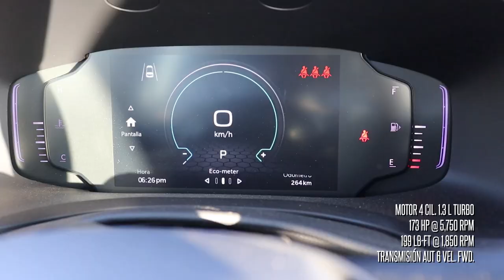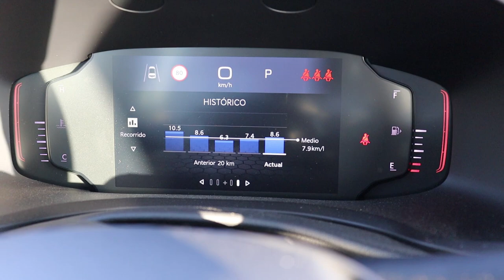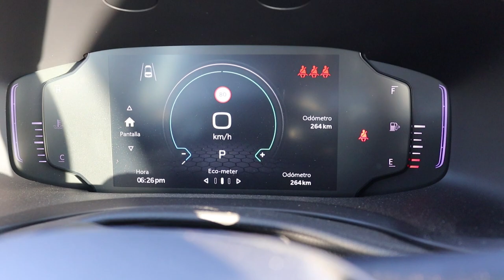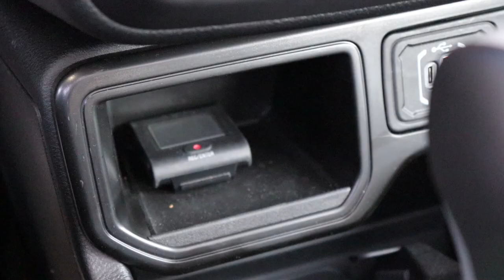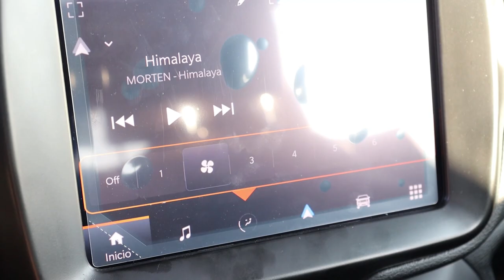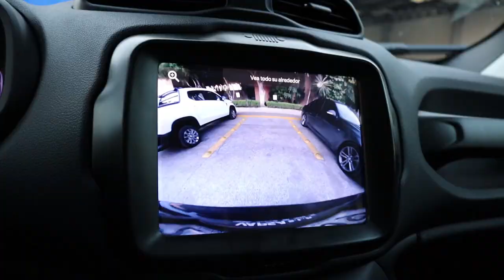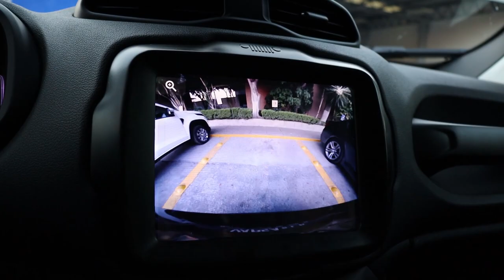Nueva Jeep Renegade 2023 - ¿Mejoró con el motor turbo?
Jeep Renegade está ante su mejor actualización, casi diez años de su lanzamiento y se coloca como una opción compacta de buena seguridad y gran manejo, gracias a su nuevo motor turbo. Aquí te presentamos una prueba muy dinámica del Jeep de entrada.

Precios de lista Junio 2023:
Latitude: $527,900
Limited: $578,900

Precios sujetos a cambios sin previo aviso.